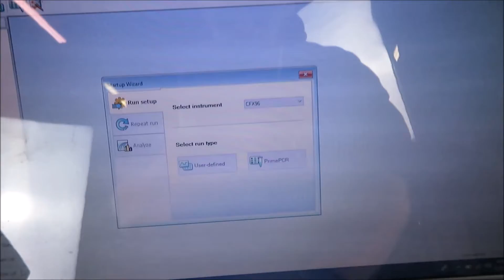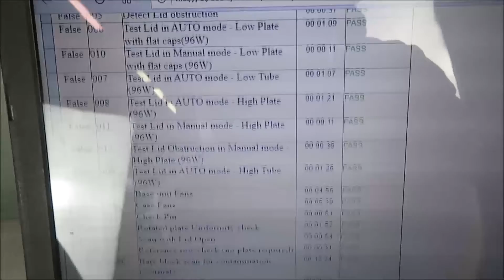Biorad CFX96 Real Time PCR System for Sale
Biorad CFX96 Real Time PCR System is available from The Lab World Group.